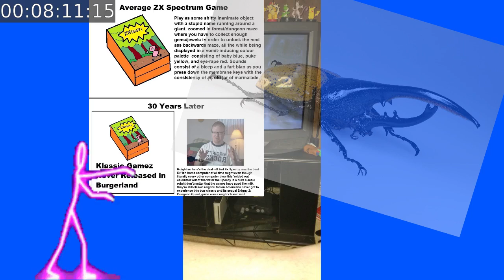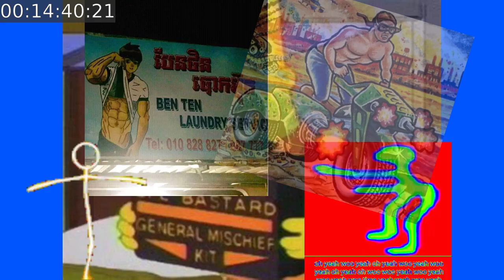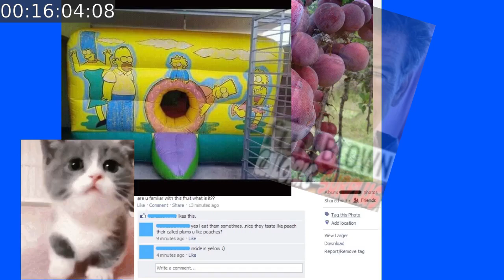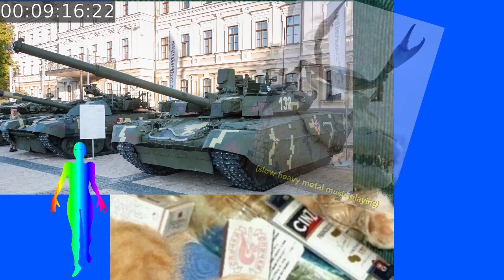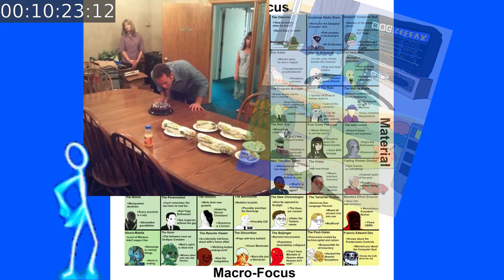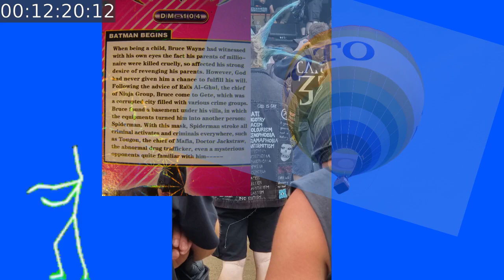video a 3260